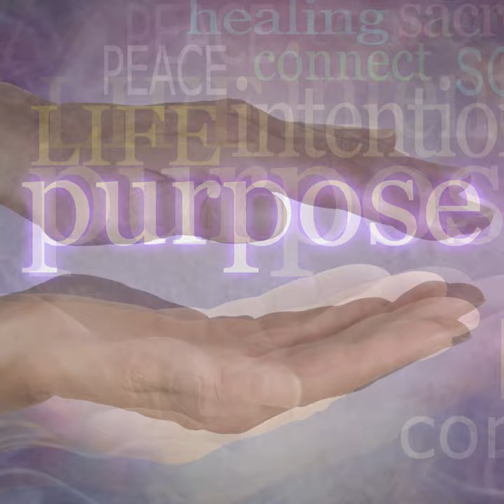Magic Frequency Teaser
A teaser taster of the Rhesus Positive Song Magic Frequency. The team is growing, and the goal is set - to invite personal transformation, so your world becomes a better place.